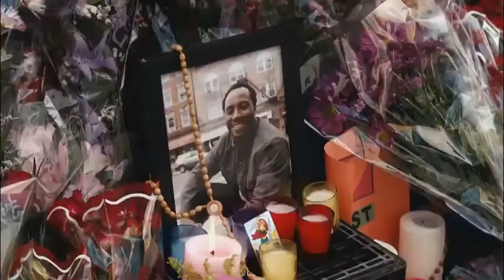The Equalizer 1x04 Promo I Season 1 Episode 4 I "It Takes a Village"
An enigmatic figure who uses her extensive skills to help those with nowhere else to turn.
Creators: Andrew W. Marlowe, Terri Edda Miller
Stars: Queen Latifah, Tory Kittles, Liza Lapira

WM Media - Movie Trailers delivers Fresh TV at a click!